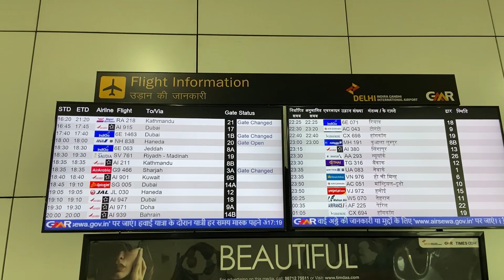Delhi to Dubai vlog || Budget travelling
Ticket = 22000 two ways
Visa = 5000
Hotel = 7000
Food = 5000
Other expense = 5000